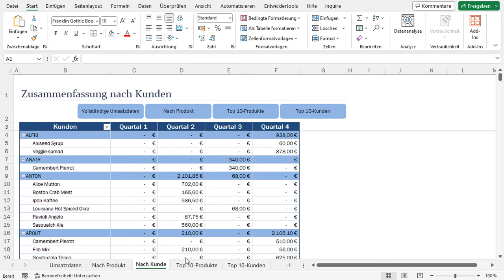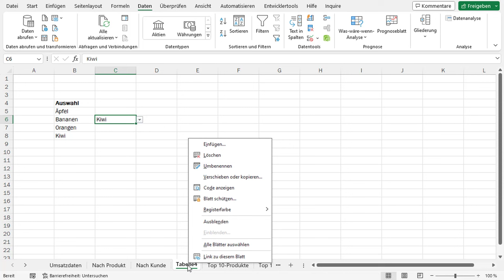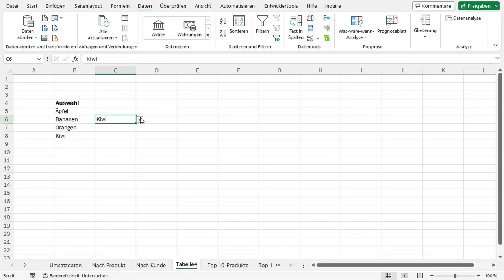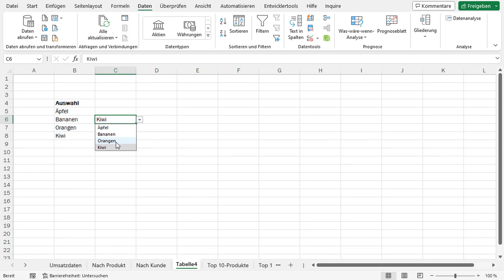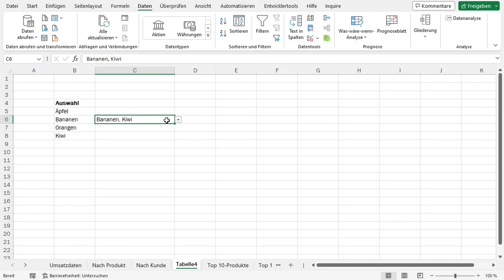Mehr Optionen, weniger Aufwand: Excel-Mehrfachauswahl-Dropdowns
►Wir sind offen für Möglichkeiten, Freelancing sowie Kooperationen in verschiedenen Bereichen!

In der Welt der Datenverarbeitung ist Excel unbestritten eine der vielseitigsten Anwendungen. Es gibt jedoch eine Funktion, die oft übersehen wird, aber erhebliche Auswirkungen auf die Dateneingabe und -analyse haben kann: die Excel Dropdown-Liste mit Mehrfachauswahl. Mit dieser Funktion kann die Dateneingabe flexibler und effizienter gestaltet werden, ohne komplizierte Tabellenstrukturen zu erstellen. In diesem Video sehen wir uns diese leistungsstarke Funktion in Excel näher an, um die Dateneingabe zu vereinfachen und die Qualität deiner Daten zu verbessern.